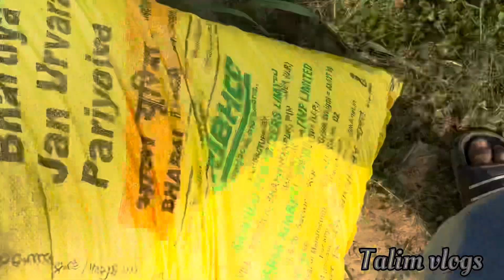Farmer kheto ka full vlog kheto me chalaya pani Talim vlogs my village full vlogs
Farmer kheto me chalupa pano Talim Vlogs’s kheto ka full Vlogs’ Haryana farmer

Agriculture Department Haryana. Main Website | Home · Farmer Login · Insecticide ... Helpline / Farmers Assistance Number : 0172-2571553. हेल्पलाइन ...

Talilm blog
Haryana farmer
Kheto ka vlog
My village
Sun set
Talim village vlog
Farmer haryana
Kheto me cjalya pani
Haryana farmer vlog
My village videos
Talim husen
Kheto ka vlog
Kheto me chalaya pani
Kheto ka full vlog